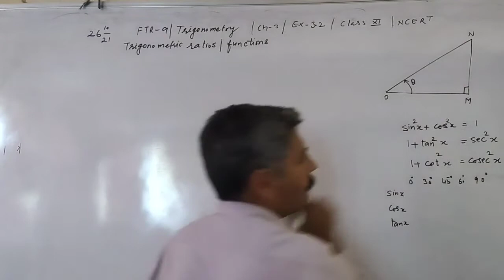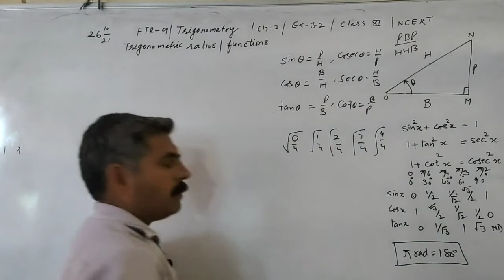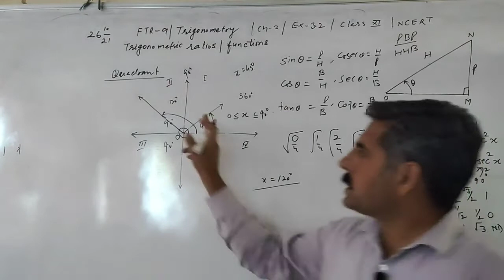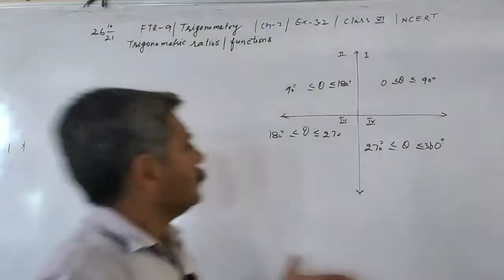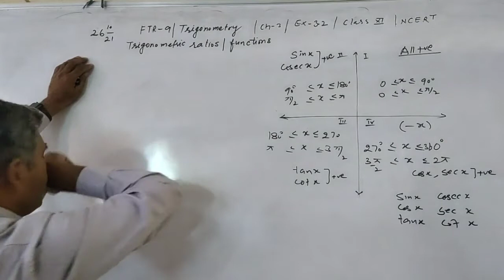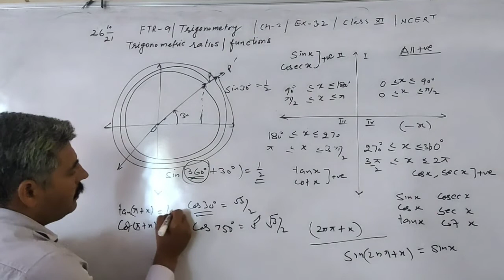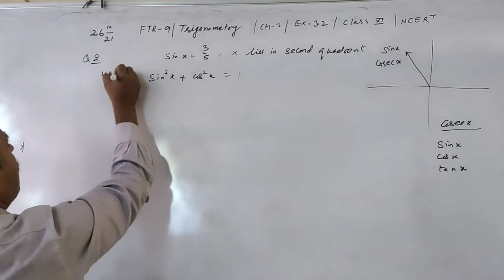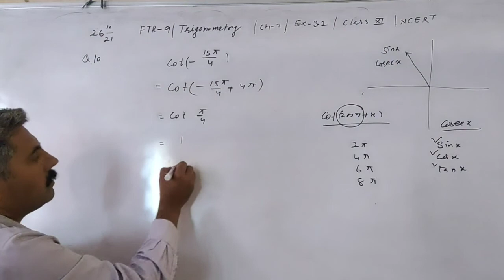Class 11 || FTR-9 || Trigonometry || Ch-3 || Ex-3.2 || NCERT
Introduction to Trigonometric ratios/functions/ Sign of Trigonometric functions in various quadrants and solution Ex-3.2 by Skool Math